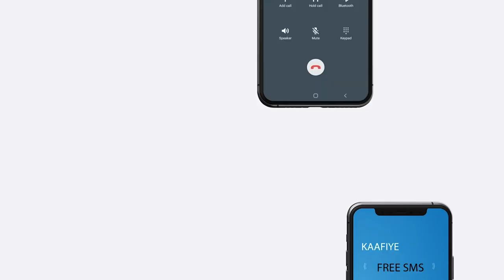Ciidanka Dowladda Soomaaliya Howlgalo qorsheysan ka fuliyey deegaano Al-shabaab ay Maamusho